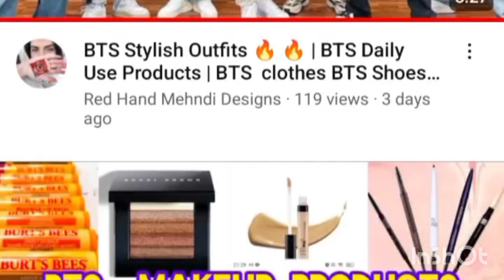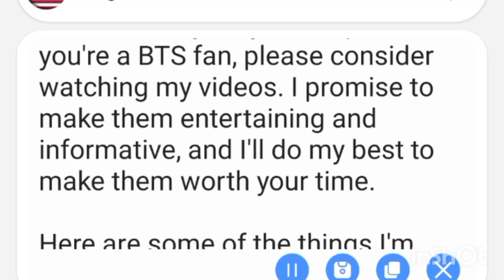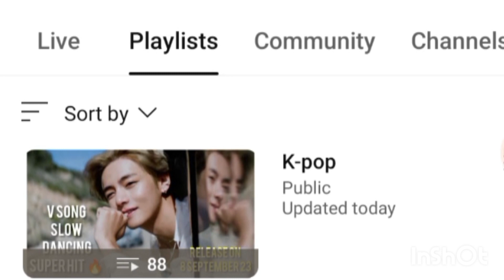BTS Army / lovers| Special Message for BTS Army / BTS Lovers